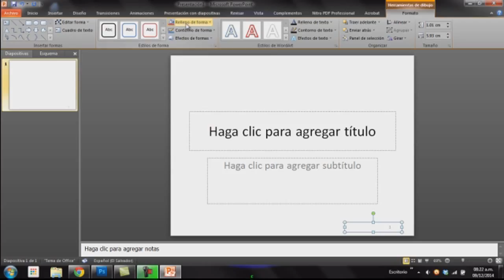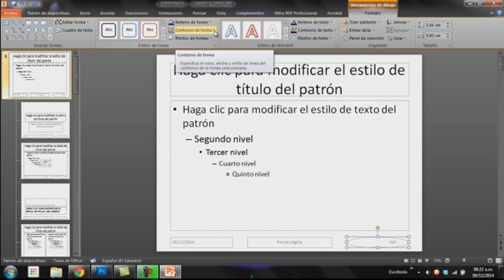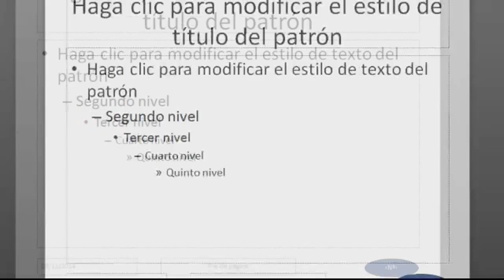Personalizar Formato de Numeración de Diapositivas (Power Point 2010)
===LEE LA DESCRIPCION CLIC AQUI